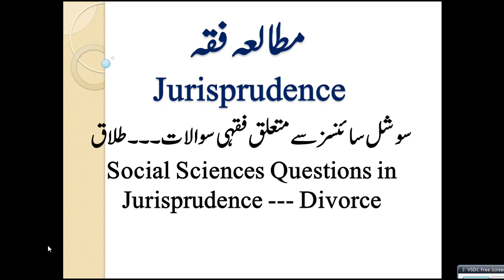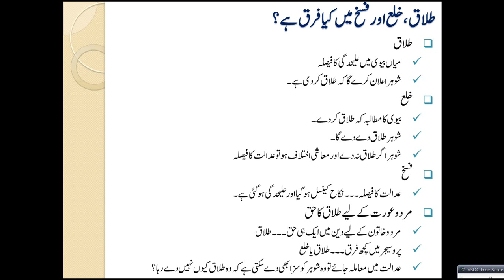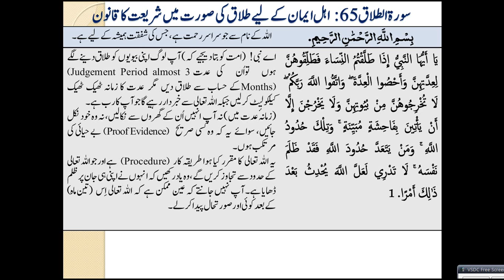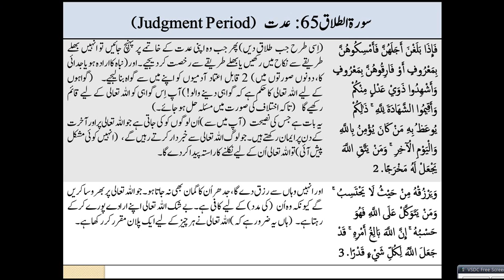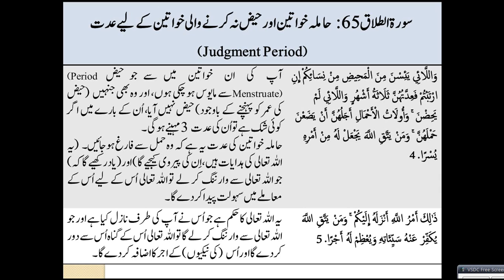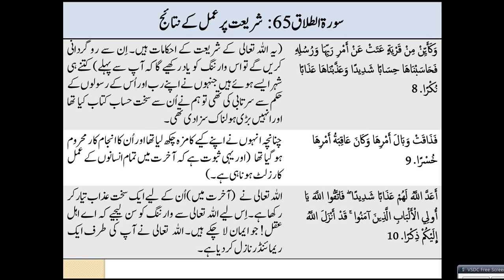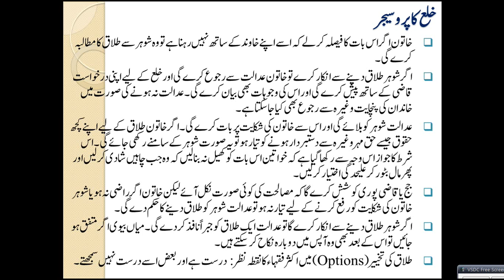Islamic Studies Program FQ27-The Law of Divorce in Islamic Jurisprudence